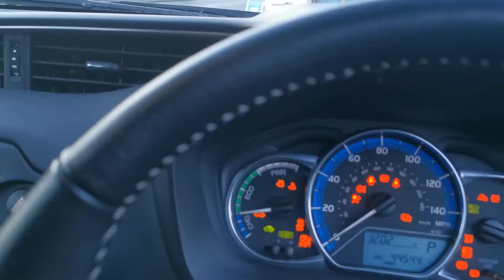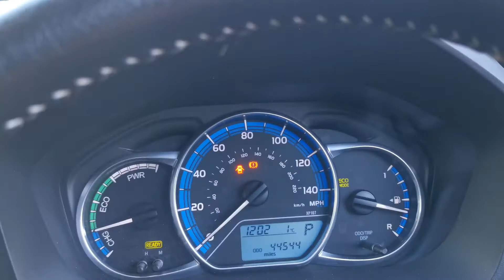Toyota Yaris Walk round video at Peter Watsons Skipton